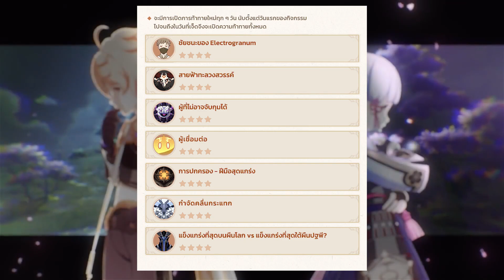แนะนำกิจกรรมใหม่ - "ห้วงแห่งภาพลวงตา" | Genshin Impact 2.0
สมัครเป็นสมาชิกช่องนี้

ติดตามมุมอื่น ๆ ของผมได้ทางนี้เลยค้าบ